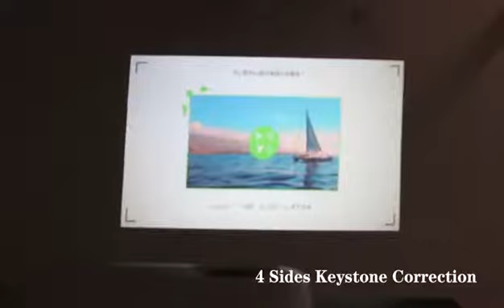CRE X6001 projector unboxing